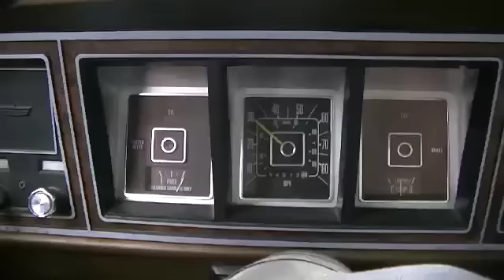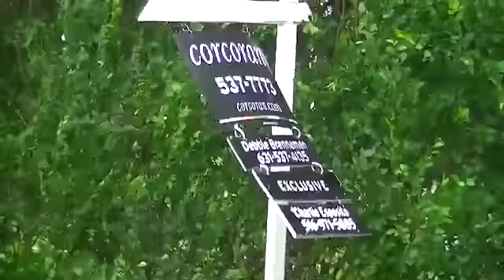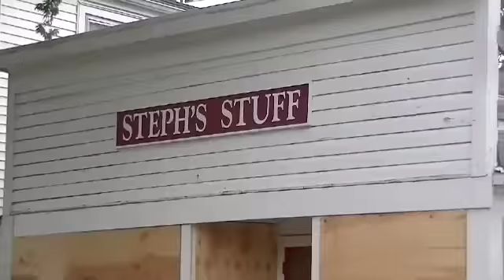Hurricane Irene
Hurricane Irene in East Hampton, NY.  Before and after